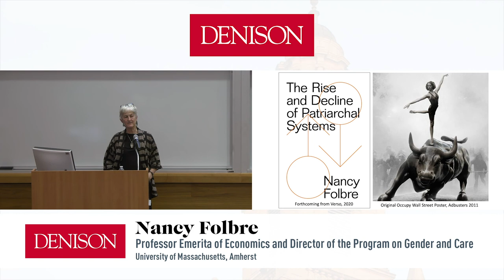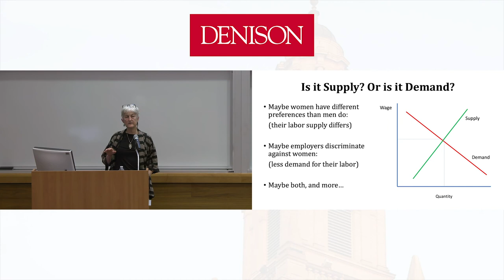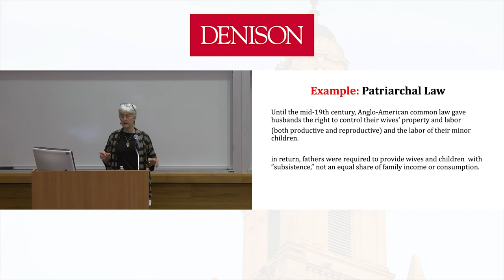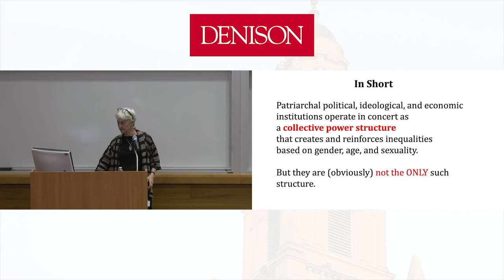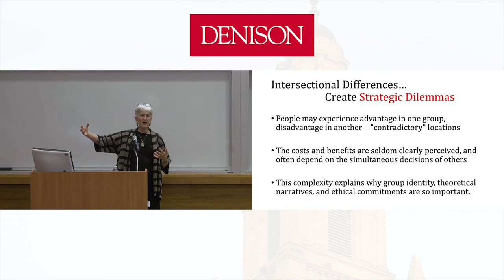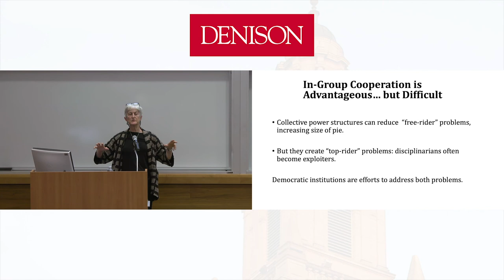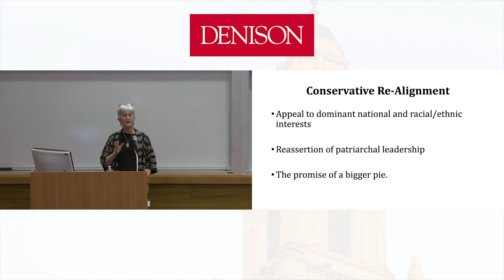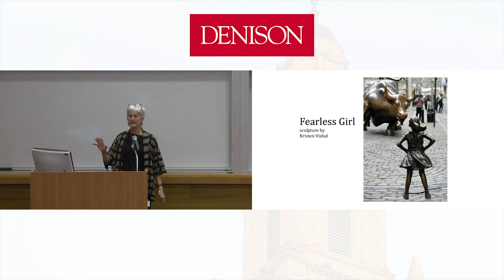Laura C. Harris Series welcomes Nancy Folbre. 'The Rise and Decline of Patriarchal Systems'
Denison University’s Laura C. Harris Series welcomes Nancy Folbre. Folbre is the Professor Emerita of Economics and Director of the Program on Gender and Care Work at the Political Economy Research Institute at the University of Massachusetts Amherst and a Senior Fellow of the Levy Economics Institute at Bard College.

Folbre’s recent book, “The Rise and Decline of Patriarchal Systems,” develops an analysis of intersecting institutional structures that comprise complex hierarchical systems. It builds on the long-standing feminist effort to conceptualize “patriarchy” but rejects the notion that it can be analyzed in isolation from other institutional structures. It emphasizes the economic importance of reproduction and social reproduction as well as production and appropriation, and develops a definition of exploitation that can be applied to inequalities based on dimensions of group identity such as gender, sexuality, race/ethnicity, and citizenship, as well as class. This theoretical framework motivates an historical account of the emergence of patriarchal institutional structures and their evolution over time, explaining why gender inequality remains so pervasive despite the global weakening of patriarchal law.

Folbre’s research explores the interface between political economy and feminist theory, with a particular emphasis on the value of unpaid care work. In addition to a MacArthur “Genius” Award and numerous articles published in academic journals, she is the editor of “For Love and Money: Care Work in the U.S.,” and the author of “Greed, Lust, and Gender: A History of Economic Ideas,” ”Valuing Children: Rethinking the Economics of the Family,” and “The Invisible Heart: Economics and Family Values.” She has also written widely for a popular audience, including contributions to the New York Times Economix blog, The Nation, and the American Prospect.